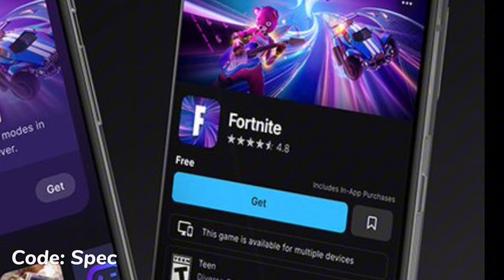Bad News..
Bad News.. (iOS Apple vs Epic Games Store App)